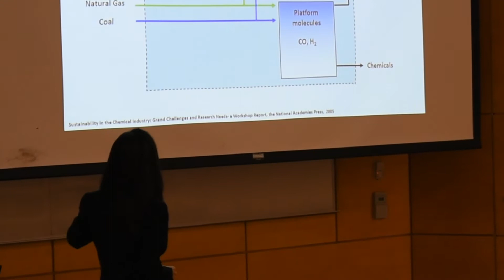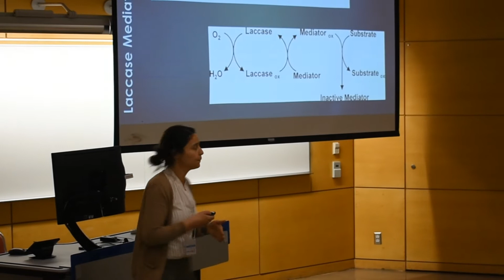RTESE'17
International Conference of Recent Trends in Environmental Science and Engineering (RTESE'17)